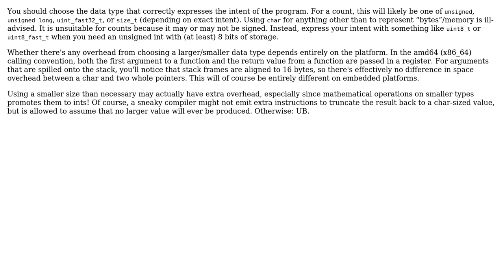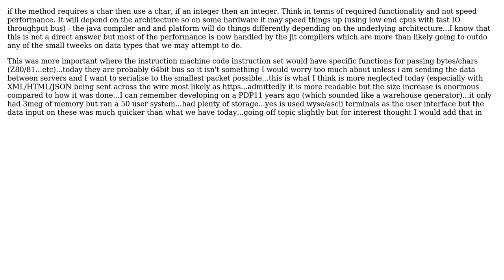Software Engineering: Passing different sized parameters cost savings (2 Solutions!!)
Software Engineering: Passing different sized parameters cost savings

With thanks & praise to God, and with thanks to the many people who have made this project possible! | Content (except music & images) licensed under CC BY-SA | Music | Images & others | With thanks to user Christopher J. Holland user CCS user amon and the Stack Exchange Network Trademarks are property of their respective owners. You are responsible for your own actions.